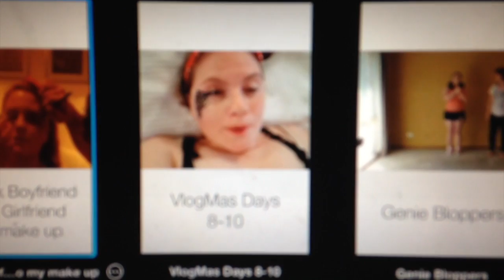VlogMas - Day - 12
Hi everyone!
This is the video for the 12th, I didn't get to film a lot so I put in a few photos from when I was at the coast. I hope you like it.
Photo- EXO / Song- Christmas Day